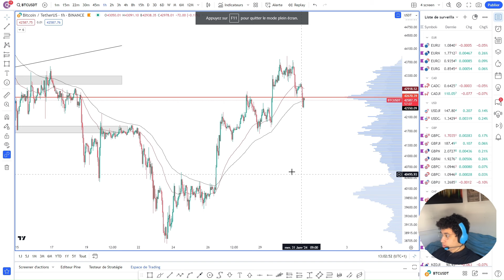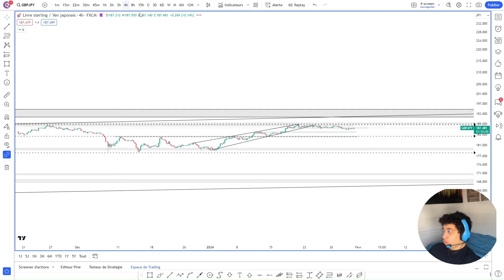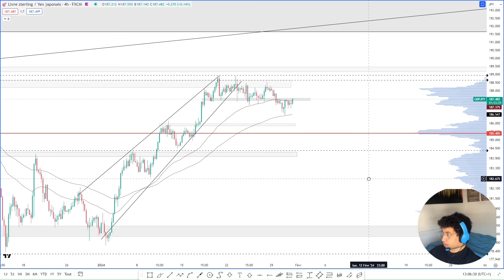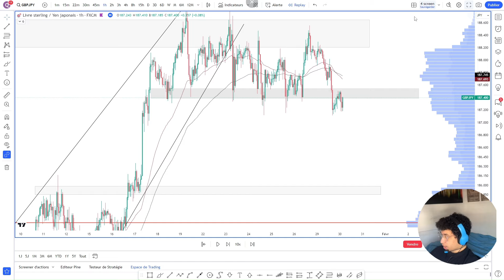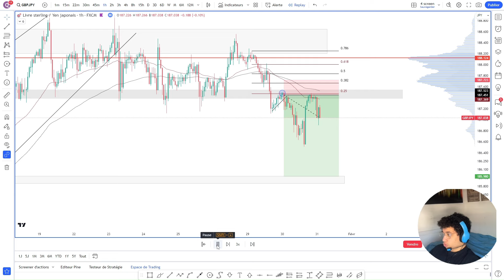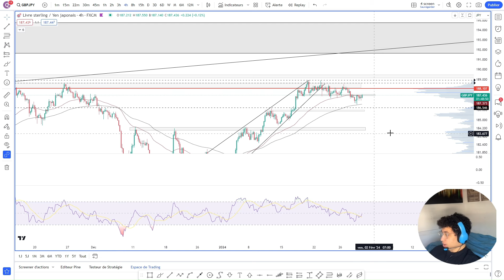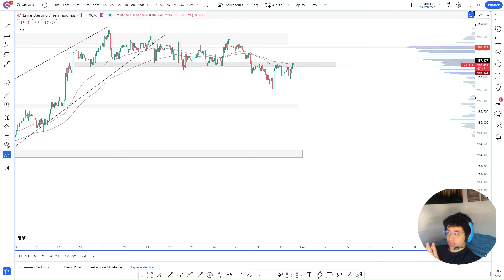Le Trade Contre Tendance que j'ai Évité - Jour 24 (De 0 à 500k)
00:00 présentation
00:48 GBP/JPY